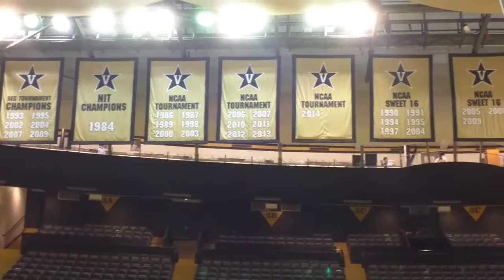VANDERBILT 74, TULANE 63